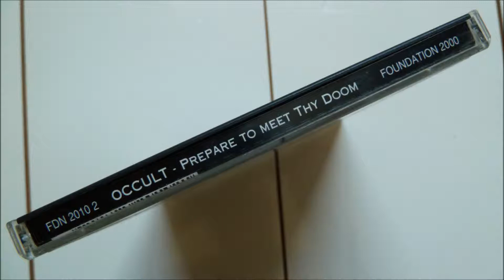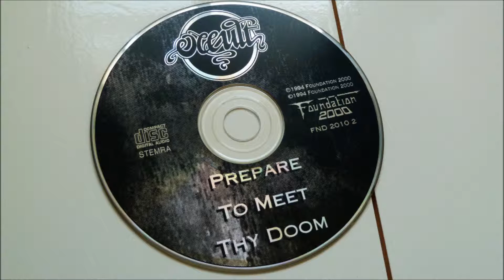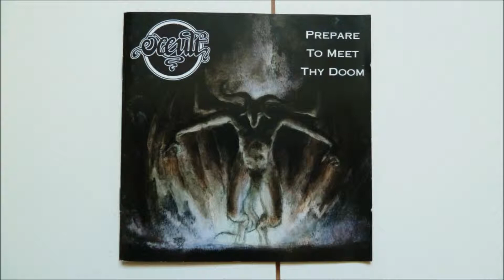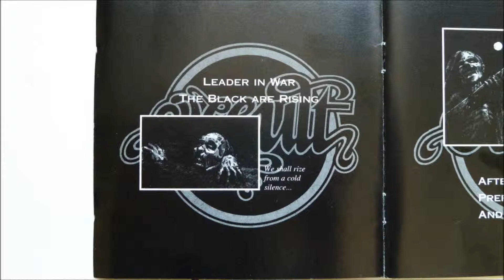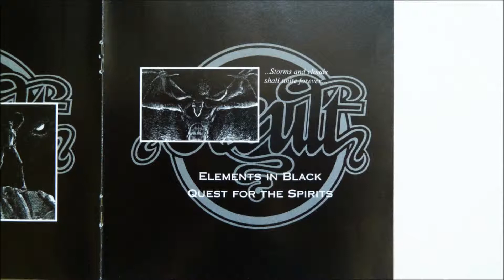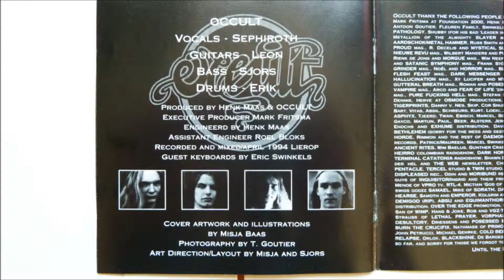Occult - Almighty Horde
Artist       : Occult
Album         : Prepare To Meet Thy Doom, CD
CD                : 1994 Foundation 2000 - FDN 2010 2
Country     : Netherlands
Track          : 6